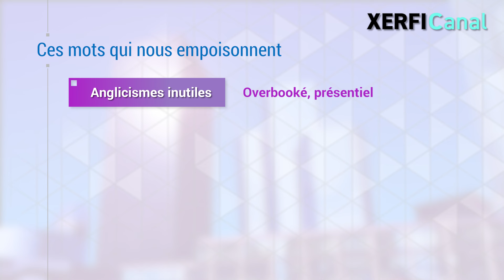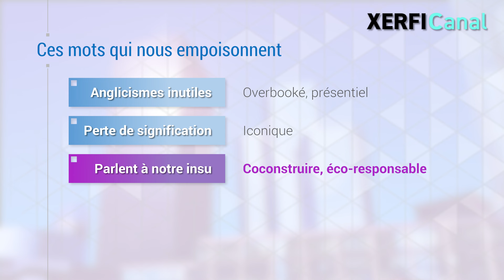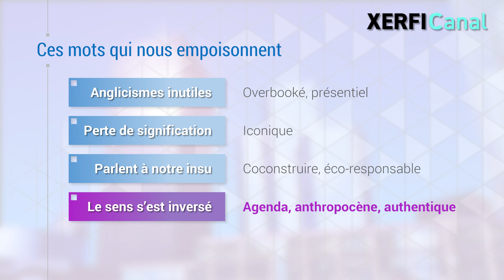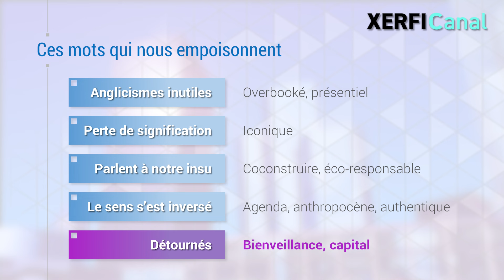La dictature bullshit words en management [Benoît Heilbrunn]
On entend malheureusement trop souvent des individus dire qu'il n'est plus possible de penser en entreprise. Comme si le temps de réfléchir venait à manquer dans une société vouée au diktat de l'urgence et de l'accélération. Pourtant, s'il y a bien un lieu où il semble nécessaire de penser, c'est  l'entreprise. Mais parler, n'est-ce pas, qu'on le veuille ou non traduire une pensée ou trahir une absence de pensée. Parler pour ne rien dire signe toujours une défaite de la pensée. Je ne parle pas ici du bullshit et de la dégoulinade de bons sentiments qui ponctuent les pauses café et autres moments partagés dans les tisaneries. Il n'y a pas que le moi qui soit haïssable. Il y a aussi des mots que nous employons machinalement dans les conversations quotidiennes, ces mots qui sont devenus toxiques à force de tourner dans toutes les bouches. Ces mots qui empêchent de penser et auxquels Samuel Piquet, talentueux journaliste à Marianne, consacre un savoureux dictionnaire, Le dictionnaire des mots haïssables.  On y troue bien évidemment Overbooké, symboles par excellence des futilités, de pensées parasites et d'anglicismes inutiles. Ou bien présentiel calqué sur l'anglais presential et qui n'est employé que par des gens avec qui on ne devrait avoir des conversations qu'en distanciel. [...]